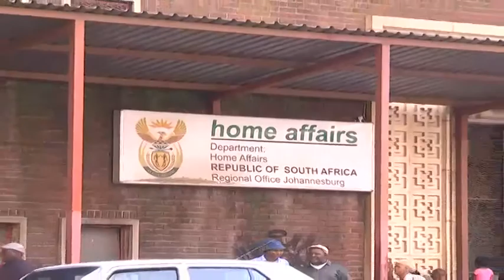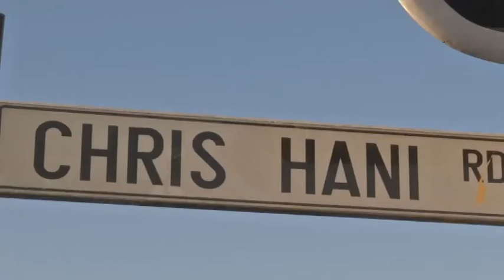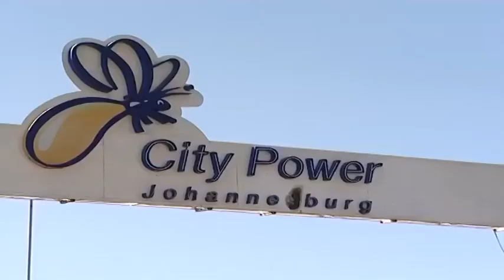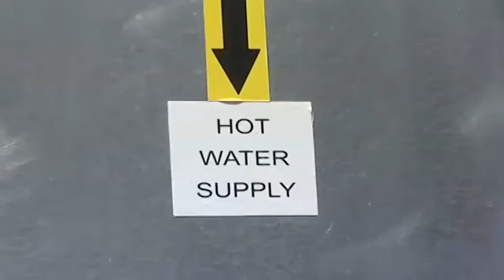Infrastructure Skills Development with special focus on PPP's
Infrastructure is critical for ensuring the effective functioning of an economy by stimulating economic growth and promoting employment. During periods of high unemployment and depressed economic growth, governments tend to fund infrastructure projects that are labour intensive.
CNBC Africa is joined for a discussion by Qedani Mahlangu, MEC, Gauteng Department of Infrastructure Development, William Harris CEO of GMahen and Eric Noir Director, WSP Green by Design.